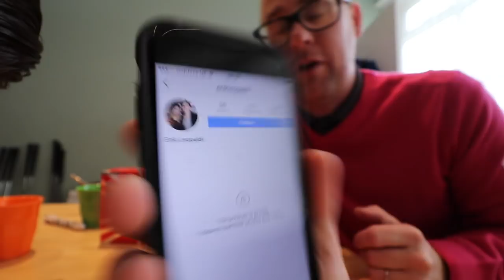KEEP YOUR HEAD STILL Winky Face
Facebook Mark Crossfield
snapchat AskGolfGuru

KEEP YOUR HEAD STILL Winky Face, Mark Crossfield PGA professional AskGolfGuru talks about how your body movement could effect your ability to hit the sweet spot on the driver or the iron shots. Simple golf instruction for all golfers looking to improve their golf swings and enjoy golf more.